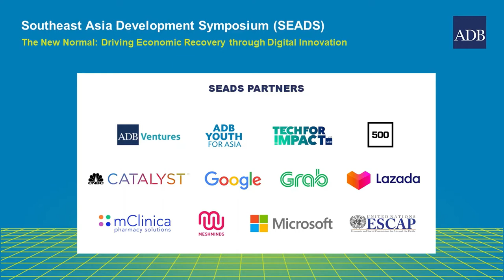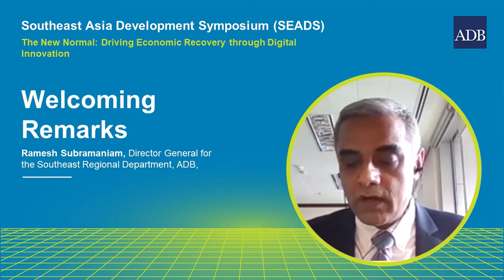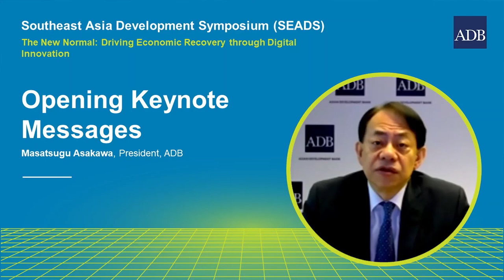SEADS Opening Keynote: Masatsugu Asakawa, ADB President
ADB President Masatsugu Asakawa gives the opening keynote at the inaugural ADB Southeast Asian Development Symposium (SEADS) on 21 October.

For insights on solutions helping Southeast Asian countries address development challenges,